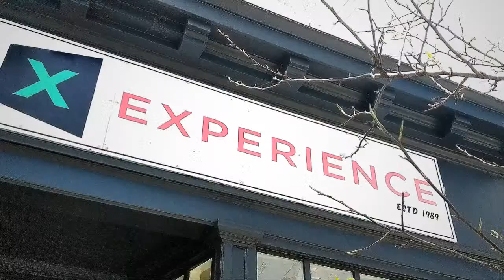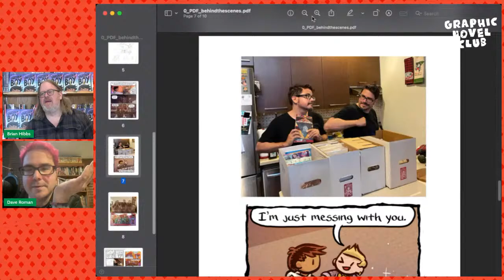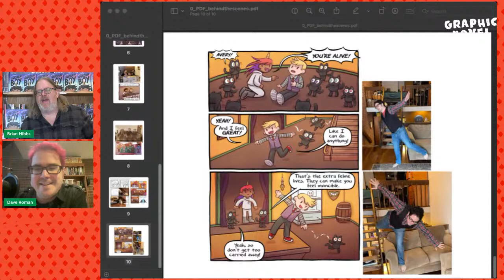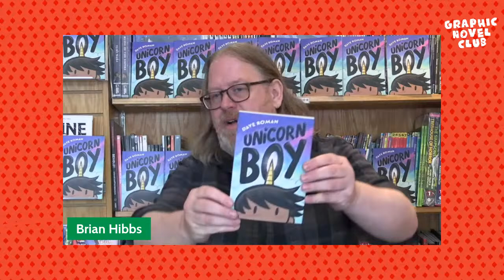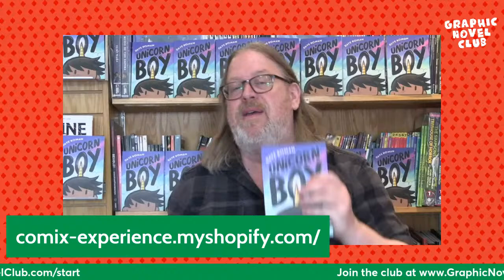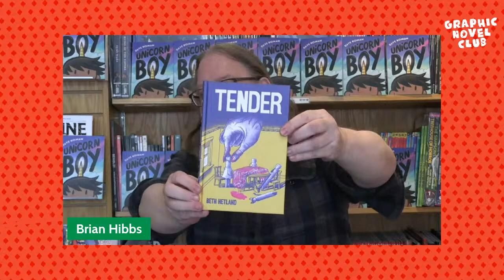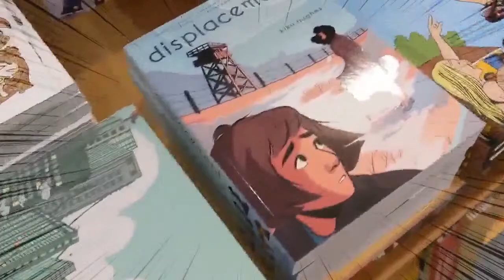DAVE ROMAN for UNICORN BOY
Welcome back to the Comix Experience Graphic Novel of the Month Club!

The first few years of Brian Reyes's life were unremarkable-nothing weird about this kid, no sir. Then, one day, a bump appeared on his head, and it grew... and grew... and grew until it was a full-blown, sparkling, singing unicorn horn. Lets chat with creator Dave Roman all about it!

Ask questions in the Live Chat and on Facebook, and we'll get to them during the show!

MUSIC
“Scritches” The Mega Meows